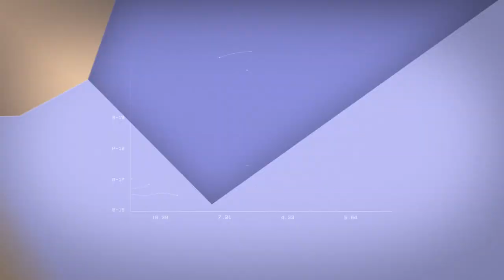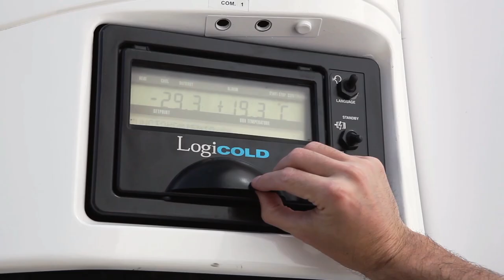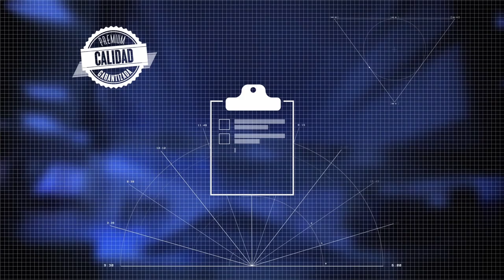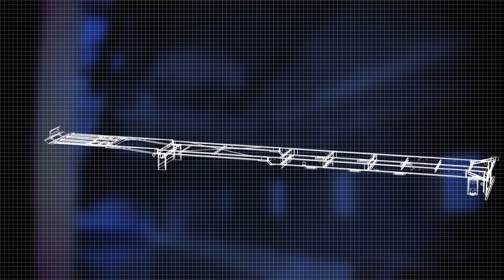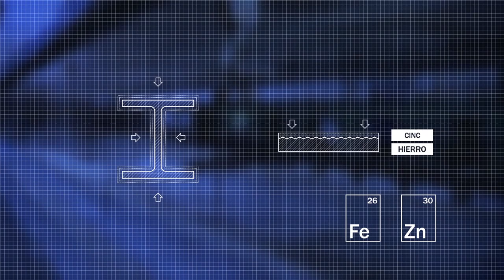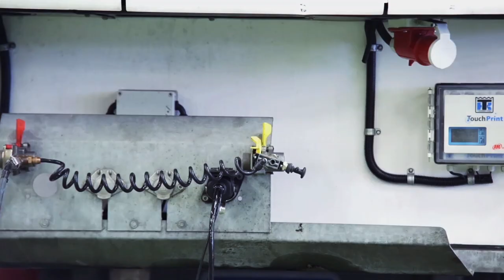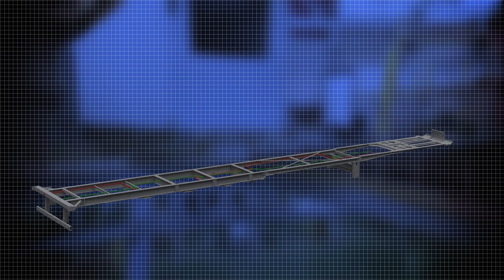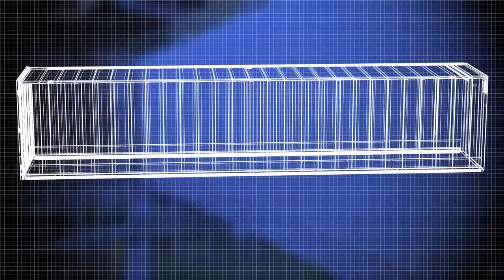Indetruck Semirremolques Frigoríficos de Alta Gama